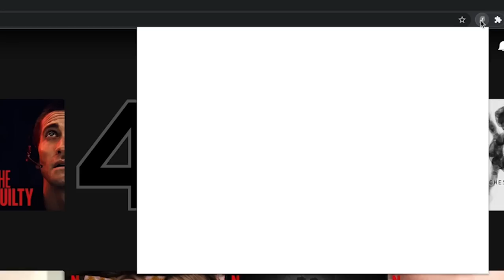books about New York, New York that i bought in New York, New York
so good they named it twice. [ad] Get an exclusive Surfshark deal!